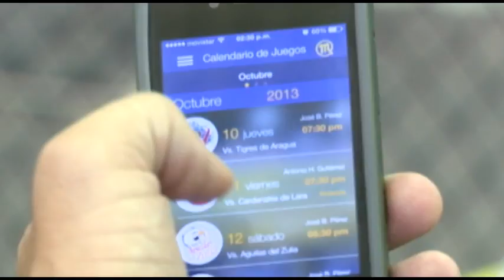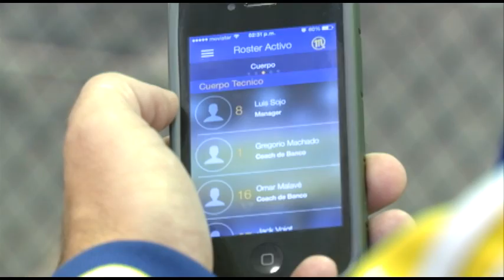Aplicacion móvil para los fanáticos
Aplicación móvil para teléfonos IPhone y Androides para el disfrute de todos los magallaneros.